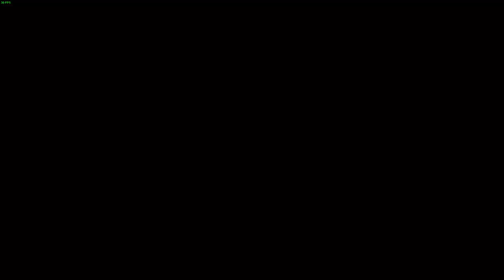Xcom 2 WOTC Challenge mode #291 (2018-7-19) - Rush too quickly, falls quicker